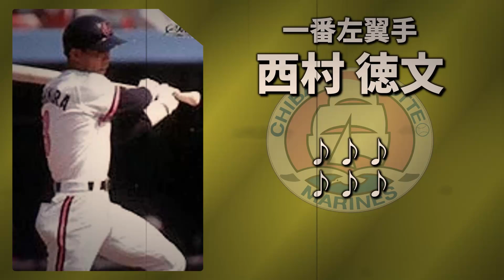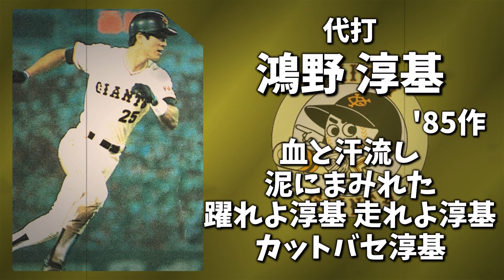【応援歌1-9】'90以前に作られた名曲応援歌で1-9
個人的に好きな奴ぶち込んだだけなので6球団しかないけど許してね。
西村徳文の前奏ってマリーンズになってからの92年につけられましたよね…？(自信ない)
ちなみに？がついてるやつは正確な年が分からないだけで'90以前ではありますのでご安心ください。

西村ー正田ー高橋ー大島ーバナザードー高沢ー岡崎ー平野ー有田ー工藤ー五十嵐ー岡部ー鴻野